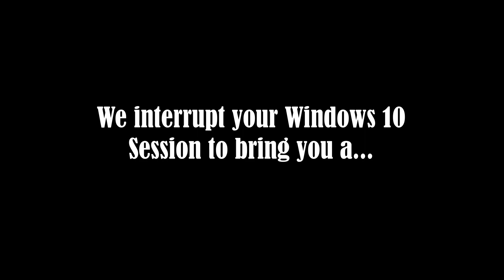The James Offer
Here is something unique that I thought I would try. This error isn't technically an error but an offer. The User thinks its a scam and the Error gets angry with him as a result.